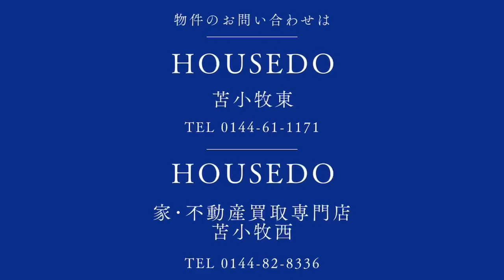3340627★白老郡白老町字北吉原345-130★サンルーム付きで日当たり良好な4LDK中古戸建★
★住宅ローンの返済例　お借入金額260万円の場合当初固定金利3年・金利0.7％・お借り入れ期間35年・ボーナス払いなし　月々6,981円のお支払い　※その他諸費用発生致します★サンルーム付き4LDK中古戸建★日当たり良好★駐車は敷地内に約1台収容可能★全居室に収納スペースあり★温水洗浄トイレ★灯油ボイラー★物件の詳細等のお問い合わせはハウスドゥまで、気軽にいつでもご連絡ください！！※敷地境界について、既存のブロック塀や庭木等の越境がある場合はその越境を解消出来ない可能性があり、その場合は現況でのお引渡しとなります。